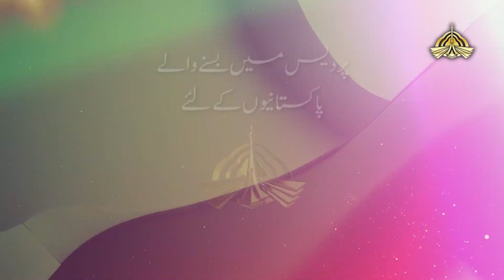PTV Global App for Android and iOS | Download from App Store/Google Play